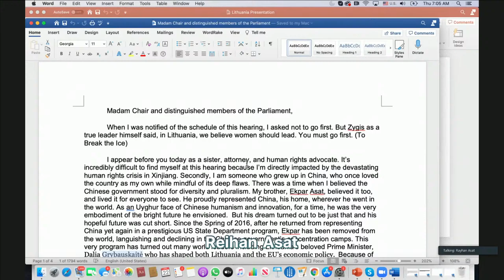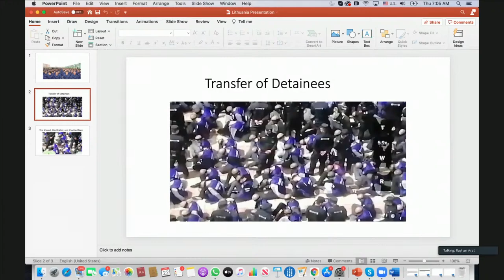2021-04-22 Seimo diskusija apie žmogaus teisių padėtį Kinijos Liaudies Respublikoje (anglų k.)